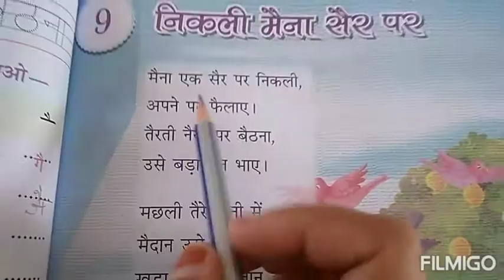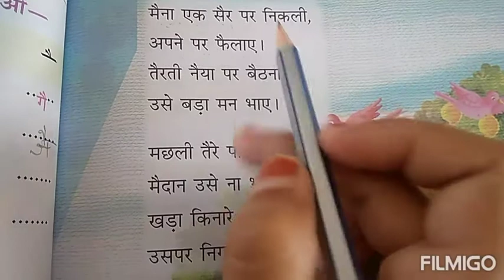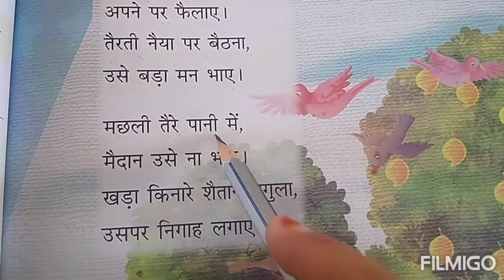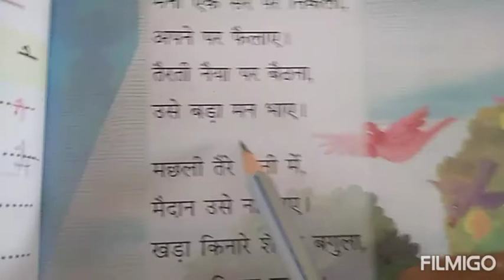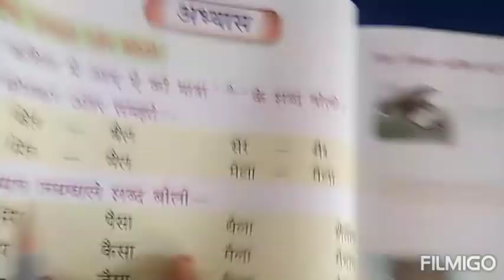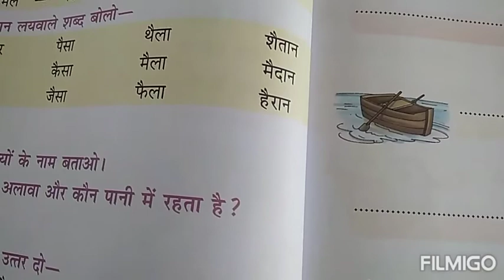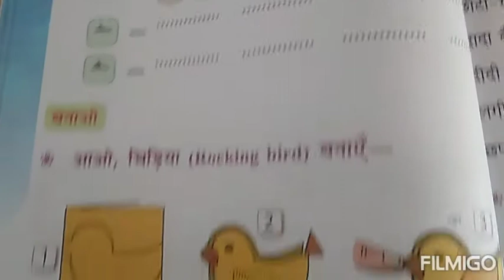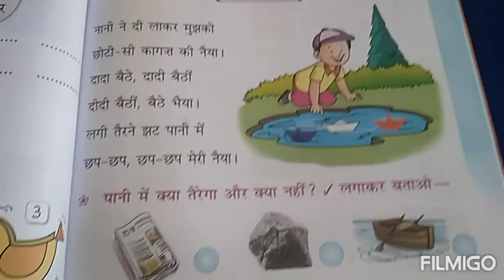std 1 hindi ch 9